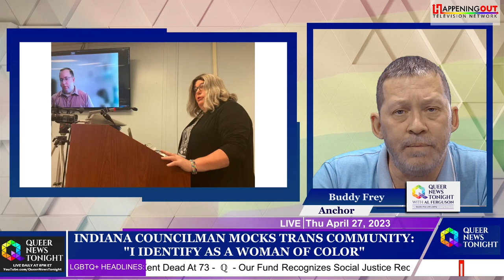Indiana Councilman Mocks Trans Community: "I Identify As A Woman Of Color"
Community members showed up in force at the Delaware County Council meeting Tuesday, and most who spoke were demanding Ryan Webb resign as a member of the council following his declaration on Facebook earlier this month that he identifies as a woman of color. Charlize Jamieson, a transgender female, addressed the council saying, “I know better. We all do. I know better because of his history of making hateful anti-trans statements on social media and disrespecting one's pronouns. He has, purposely, and intentionally, misgendered me.” That is not something transgender people do to one another."
She went on to say that Webb was being disingenuous and his words embarrass the county council too. Webb, and the rest of the council, sat silently as a parade of people addressed the elected officials, showing various degrees of disappointment and anger, each speaking for about three minutes as allowed by council rules. Students Demand Action of Burris Laboratory School also spoke at the meeting. Six students approached the podium and demanded Webb's resignation, with one student saying people like Webb make the process of figuring out who one is more difficult. Later Webb told The Star Press that the people who spoke against him had a right to voice their concerns. But he said he wishes they would step back and realize they are perpetuating hate, intolerance, and bigotry towards him

Civil Rights